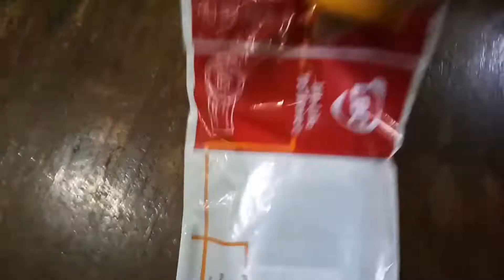My passport | Unboxing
Unboxing my passport that I pick-up at LBC Express courier.